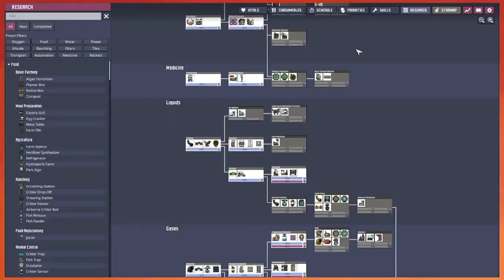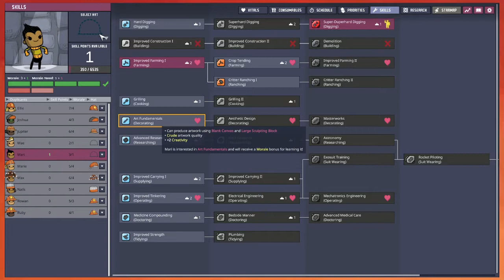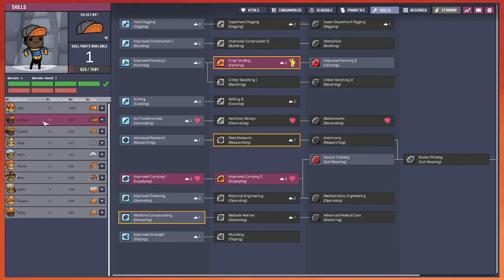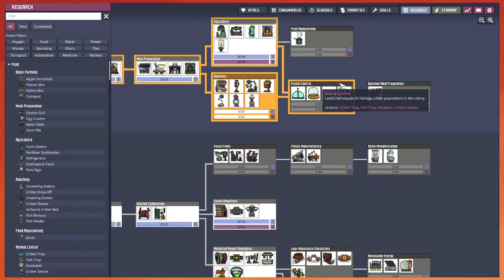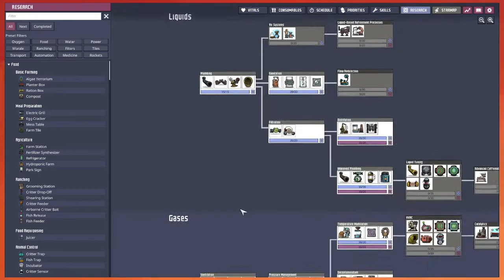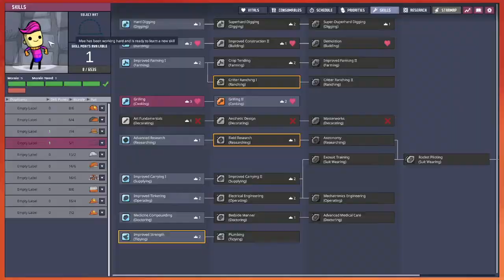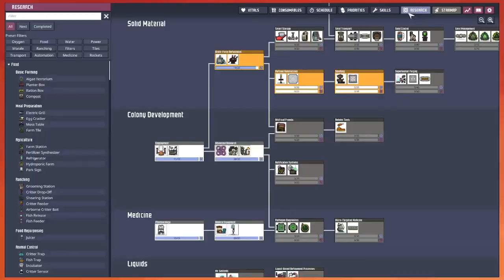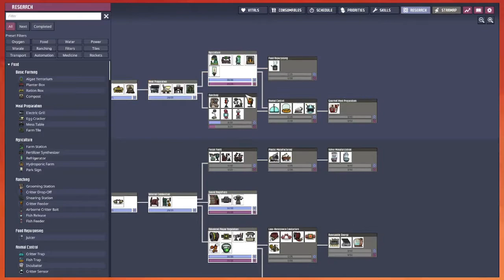Oxygen Not Included (Oceania) #3 (9.17.21)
Hello! We make good progress in this stream as we complete several large projects of ours, set up others, and plan to expand our farms in the next stream!